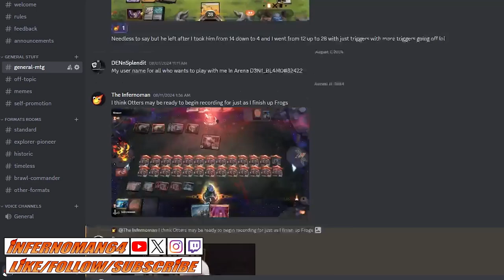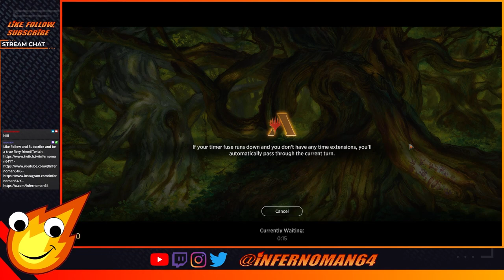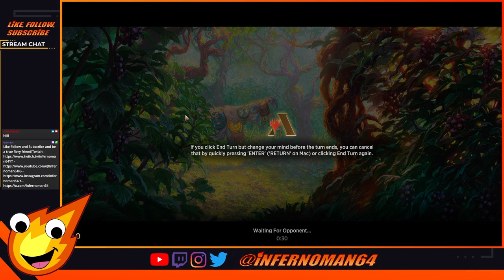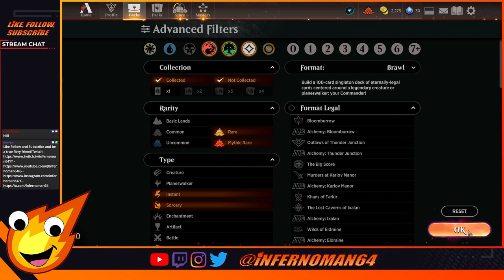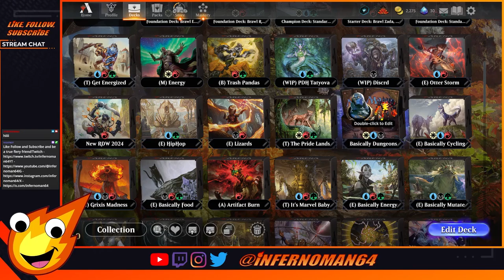🔴 LIVE | Muerra Leads Gruul Racoons | 15 Rares | Budget MTG Arena (part 2 of 2)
Muerra Leads Gruul Racoons using only 15 Rares in Brawl! Part 2 of 2